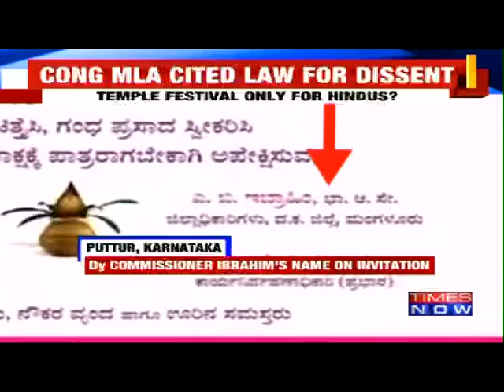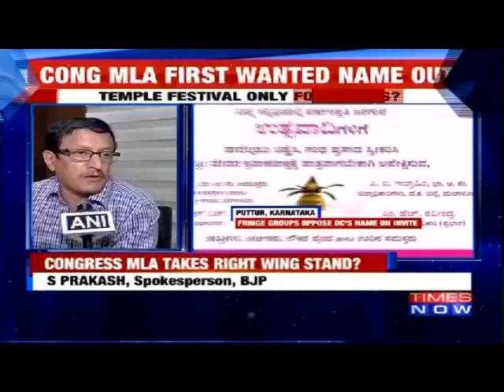Muslim IAS Officer Not Allowed In Temple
Controversy erupts over over printing the name of Dakshina Kannada Deputy Commissioner A B Ibrahim on the invitation card for this year's car festival at the Puttur temple. TIMES NOW spoke to the IAS officer who says he is just following protocol.